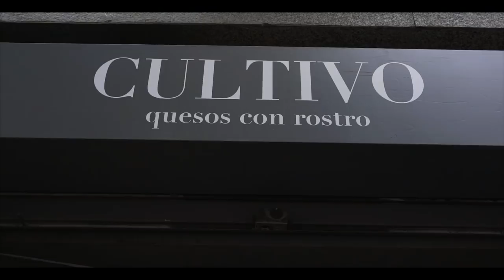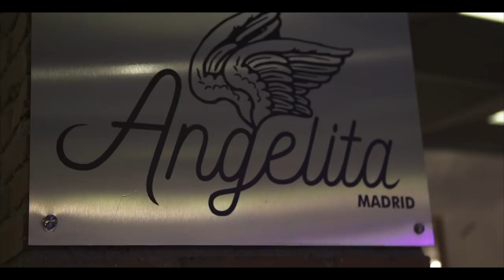Maridajes Alfa | Guía Secreta de Chefs | Capítulo 1: Mario Sandoval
En el primer capítulo nos subimos en un Stelvio con Mario Sandoval para descubrir sus lugares imprescindibles en Madrid. ¿Te vienes con nosotros?